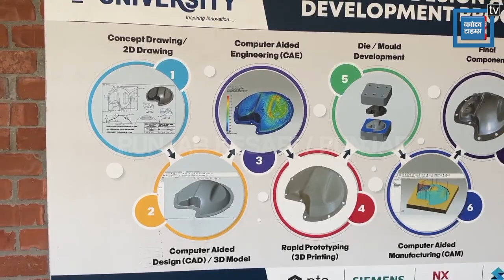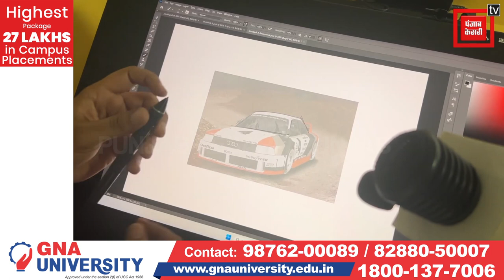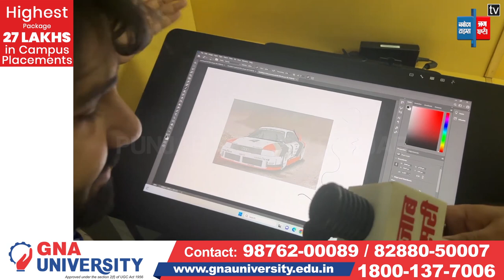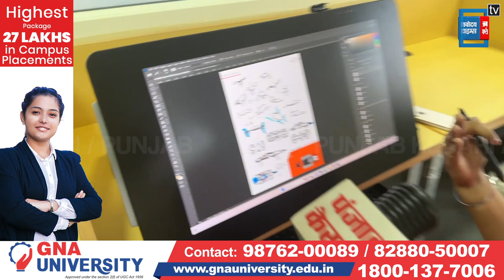GNA University ने कर दिया कमाल, Automation की नई Technology के साथ बच्चे करते है पढ़ाई